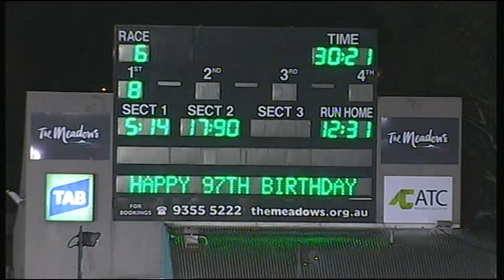MEA SAT 18 APR 15 R6